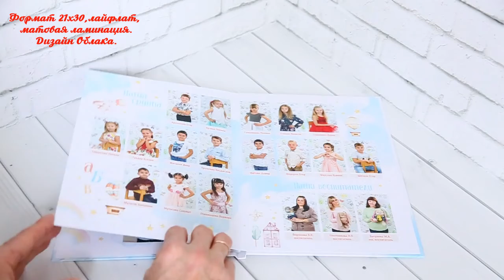Детский сад Дизайн Облака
📗 Формат 21х30, 3 разворот, Лайфлат, матовая ламинация.
✒Дизайн В. Колодезева
📸 Фотограф В. Колодезев